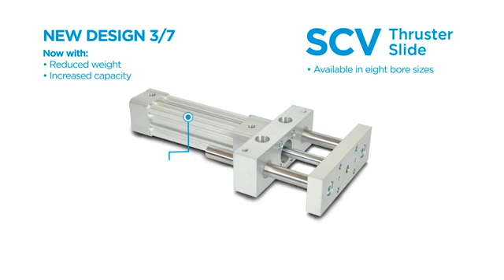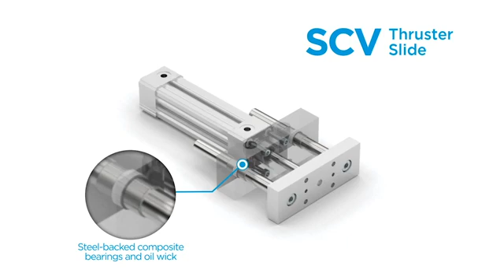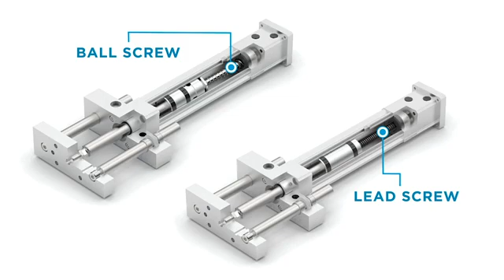PHD SCV, OSCV, ESCV Thruster Slides360p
The 3/7 Series SCV Pneumatic Thruster Slide redesign increased capacity and unit weight reduction. Our partners PHD Inc also expanded this linear slide type to include the Optimax® Series OSCV and the PHD Plus® Series ESCV. Three different power versions for customers who require slides for vertical or non-rotating applications. All three of these series offer switch bundles to simplify ordering.